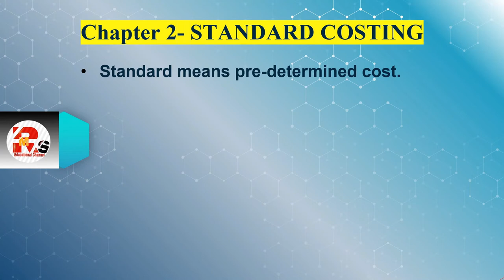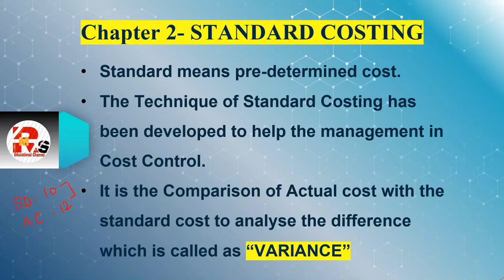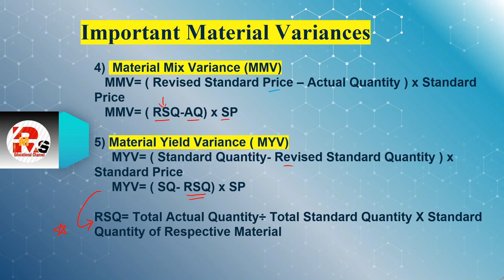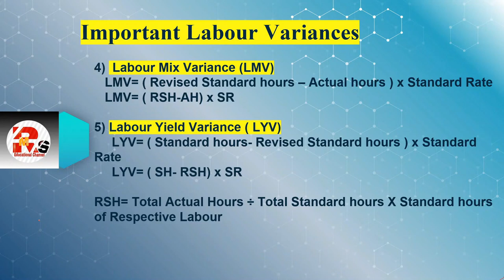STANDARD COSTING | FORMULAS OF STANDARD COSTING | BASICS OF STANDARD COSTING | By RAHUL MOHILE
Link for Courses
 *MCOM 1*

Crash Courses and MCQ Courses
TYBCOM SEM VI COSTING

MCQS Course
Costing SEM VI